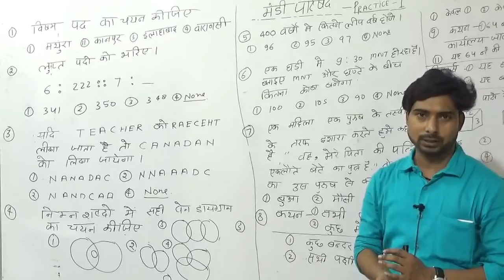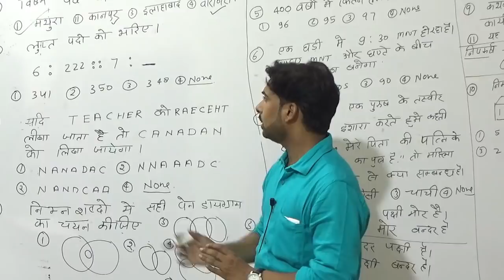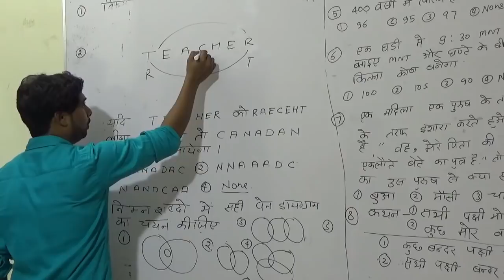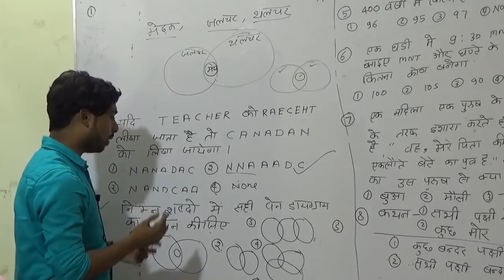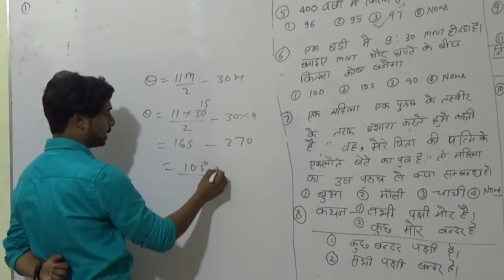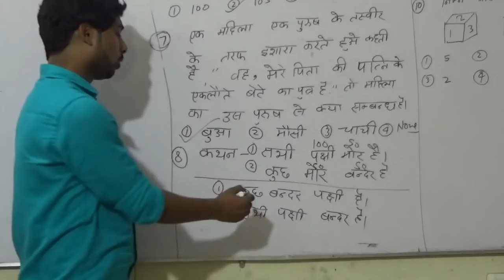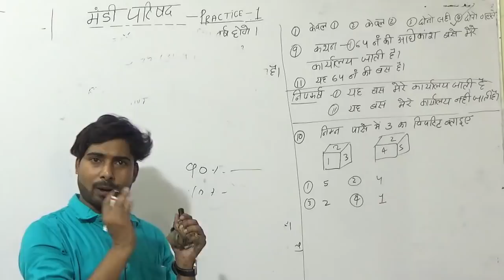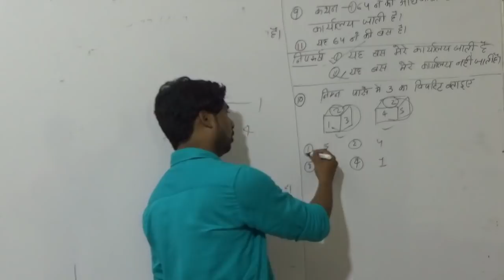🔴 मंडी परिषद Reasoning(सामान्य तर्क बुद्धि परीक्षण) Practice 01 स्पेशल ........Important.Classes